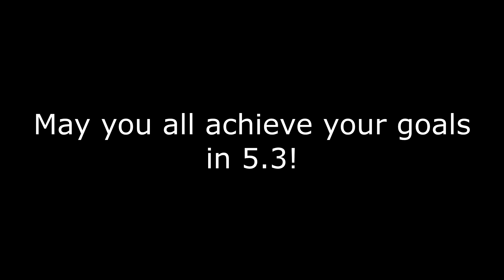Final Fantasy XIV OST - The Firmament Theme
Wooo! The New Nest finally finished on my server! I love this theme so much it means a lot to me as someone who played Heavensward at launch and when it was current. Lot of payoff in this restoration and its storylines!